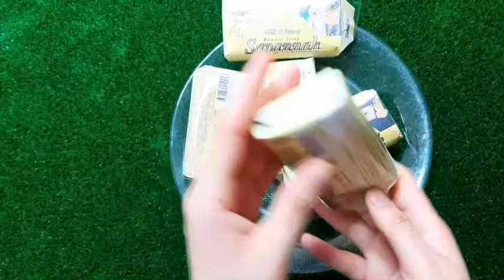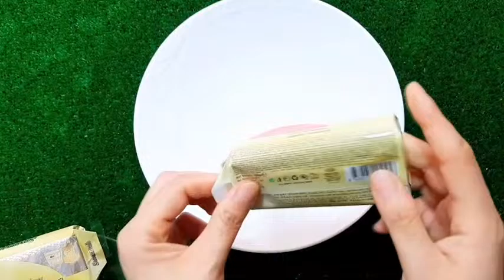ASMR ICE CREAM BLUE PORORO JELLY RECIPE PARTY 직접 만든 블루 디저트 뽀로로 꿀젤리 먹방 DESSERTS MUKBANG EATING SOUNDS